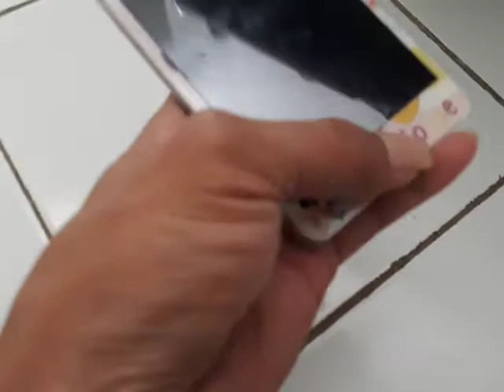Hp xiaomi pake stiker mickey mouse warna pink